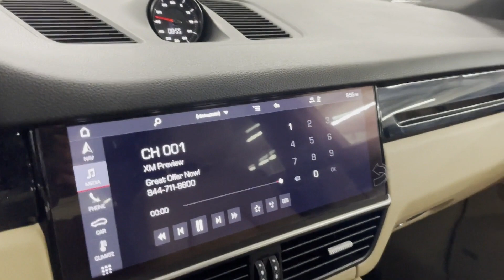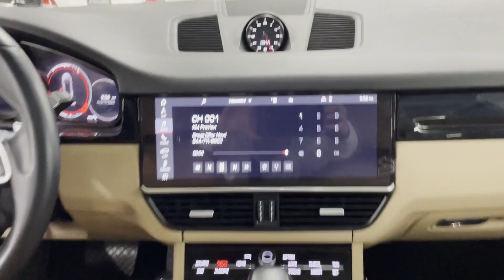Used 2020 Porsche Cayenne Englewood, Teaneck, Fort Lee, Palisades Park, Ridgefield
2020 Porsche Cayenne  WP1BA2AY0LDA46574 Video